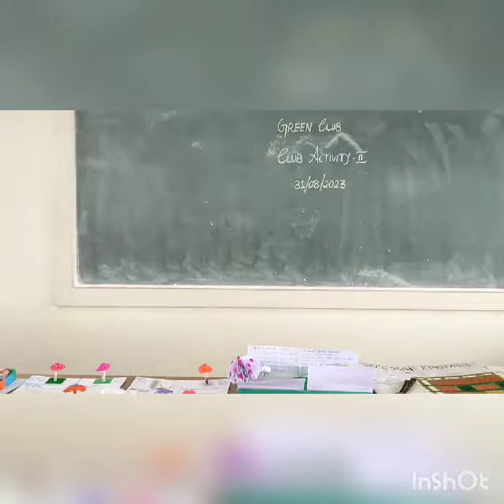mushroom model in my class 🍄